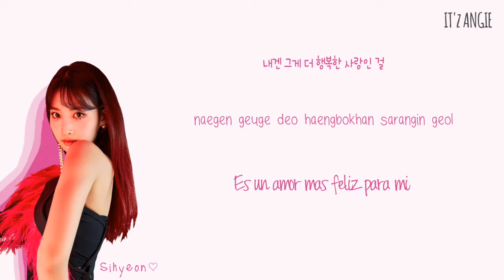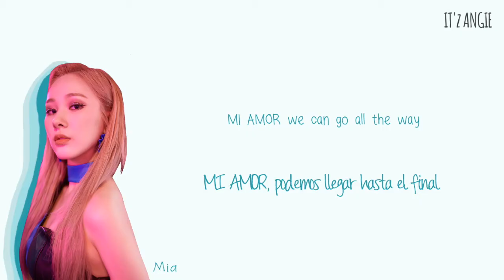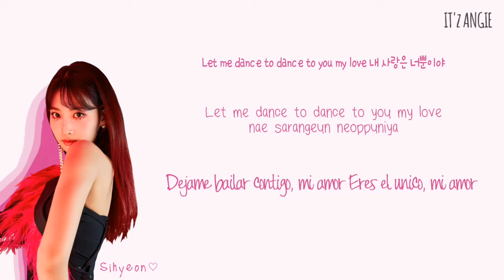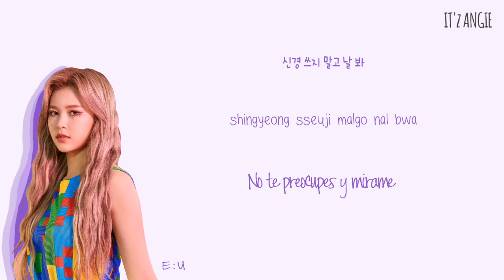EVERGLOW (에버글로우) 'LET ME DANCE' (Color Coded Lyrics han|rom|esp) IT'z ANGIE ~ ANGIE GALAXY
All rights Administered FLEX M

•Song:  "LET ME DANCE"
•Album: "The Spies Who Loved Me OST Special Track"
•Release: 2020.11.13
Members: E:U, Sihyeon, Mia, Aisha

CREDITS:
HAN: Color Coded Lyrics
ROM: Color Coded Lyrics
ESP: kpoponfire